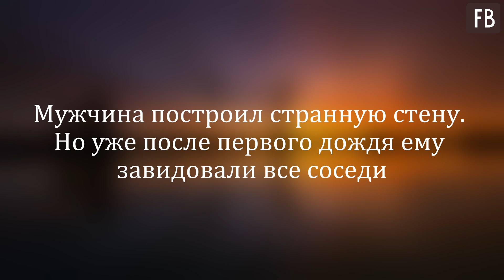Мужчина построил странную стену. Но уже после первого дождя ему завидовали все соседи